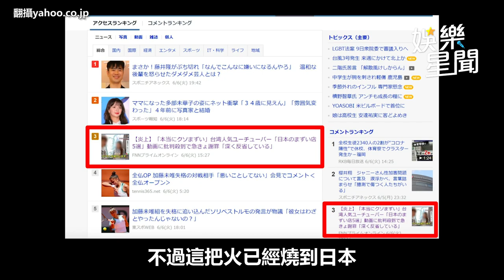Toyz補刀蔡阿嘎被炎上剛好 跪求出國「還日本人清白」｜三立娛樂星聞